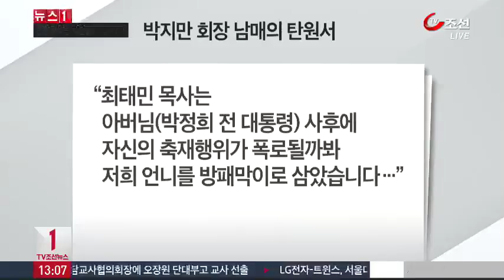박지만-정윤회 악연 단초된 탄원서?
알려진대로 정윤회씨는 박근혜 대통령의 젊은 시절 멘토로 불리는 최태민 목사의 사위였습니다. 권력 암투설로까지 비화된 박지만 EG회장과 정윤회씨 간의 갈등은 최태민 목사와 그 주변 인사들에 대한 반감에서 비롯됐다는 분석입니다.